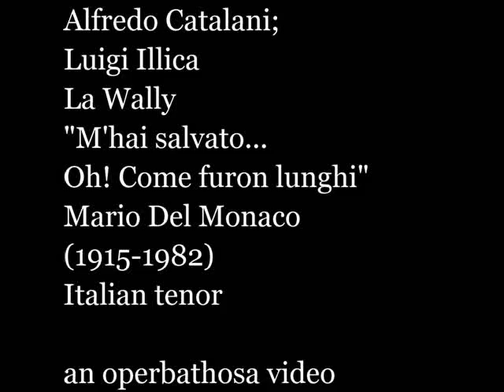Mario Del Monaco Alfredo Catalani; Luigi Illica La Wally "M'hai salvato...Oh! Come furon linghi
Alfredo Catalani;
Luigi Illica
La Wally
"M'hai salvato...
Oh! Come furon lunghi"
Mario Del Monaco
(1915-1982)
Italian tenor